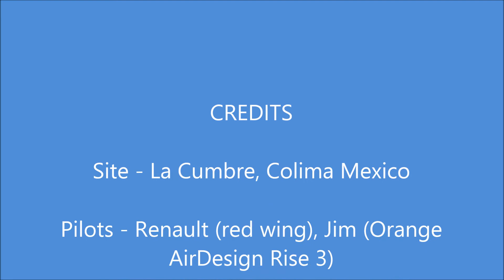One Last Flight in Mexico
Colima Paragliding 2018